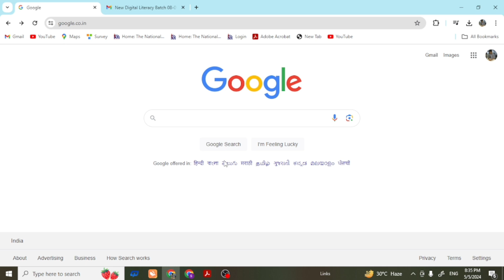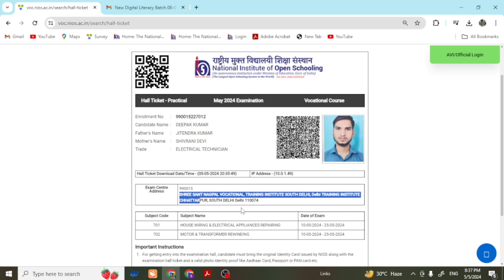Vocational May-2024 Practical Hall Ticket Declare l मई 2024 प्रैक्टिकल हॉल टिकट कैसे डाउनलोड करे।